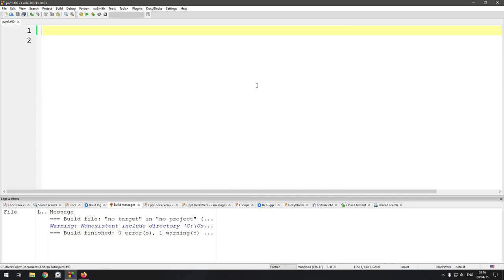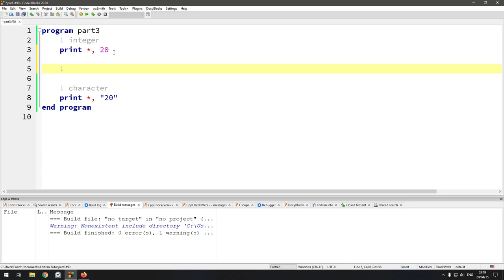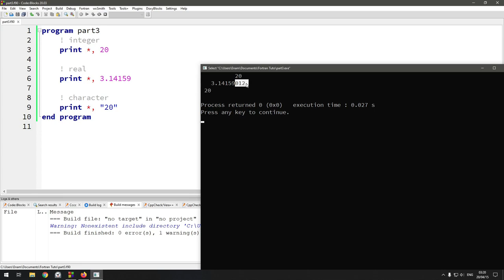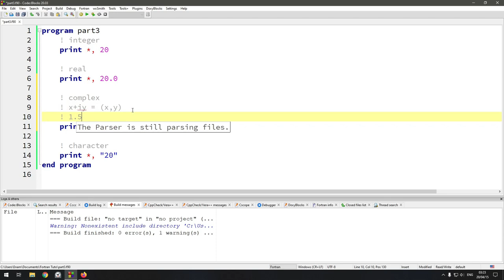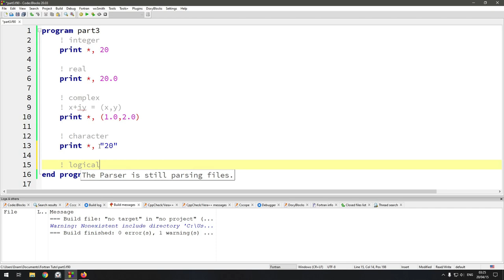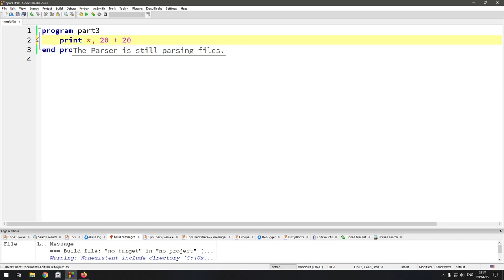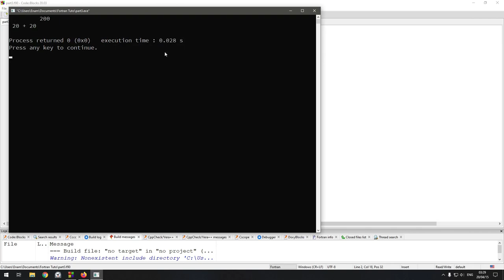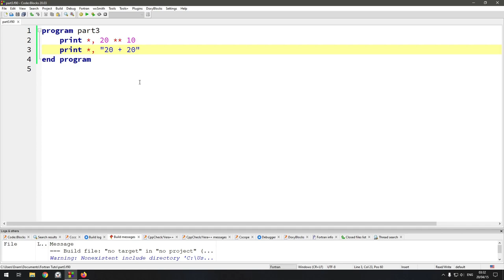Part 3: ফোরট্রানের বিভিন্ন ড্যাটা টাইপ | Fortran Tutorial in Bangla